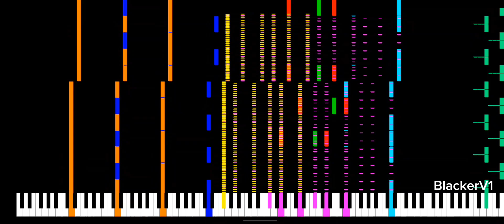Original Composition From The Nuker 1.5 | MOBILE BLACK MIDI (FFMP)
rendering in: Fun Fun Midi Player